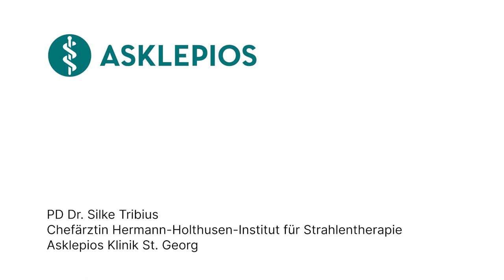Was ist die IORT? - Medizin ABC | Asklepios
Eine Bestrahlung ist für die meisten Krebspatienten fester Bestandteil der Therapie. Dabei gibt es in manchen Fällen Alternativen zur mehrwöchigen Strahlentherapie. Die intraoperative Radiotherapie, kurz IORT, kommt schon während der Tumoroperation zum Einsatz. PD Dr. Silke Tribius, Chefärztin am Hermann-Holthusen-Institut für Strahlentherapie an der Asklepios Klinik St. Georg
erklärt, was die IORT ist.